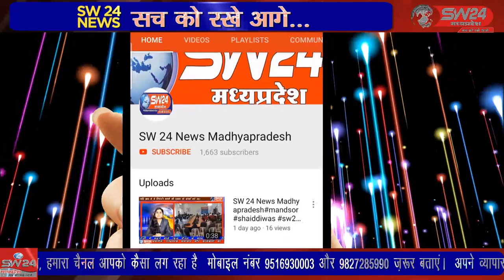SW 24 News Madhyapradesh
पीथमपुर औद्योगिक क्षेत्र पीथमपुर सागौर क्षेत्र में निकलने वाले राजमार्ग के लिए वार्ड क्रमांक 22 से गुजरने वाली रोड के लिए लोगों ने विरोध प्रदर्शन किया और सीएमओ और नगर पालिका अध्यक्ष के नाम आवेदन दिया। पीथमपुर से संजय सोनगरा कि रिपोर्ट